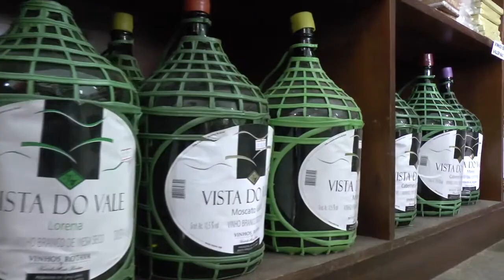HOMENS E MULHERES SE UNEM POR DELEGACIA ESPECIALIZADA EM CRIME CONTRA MULHER.